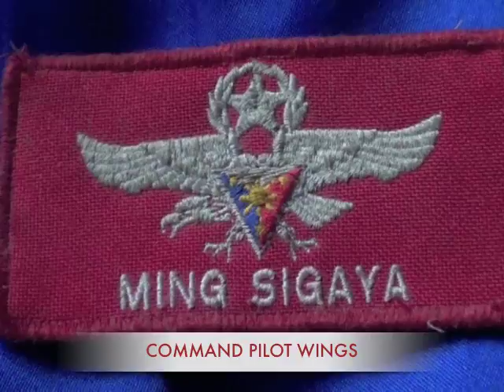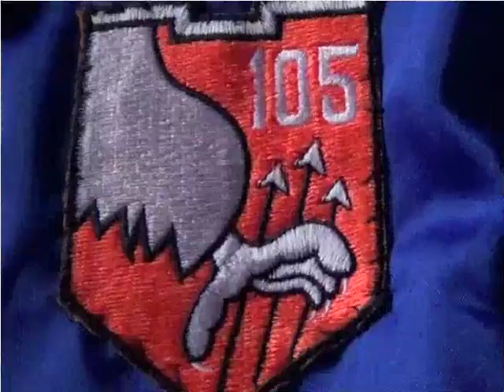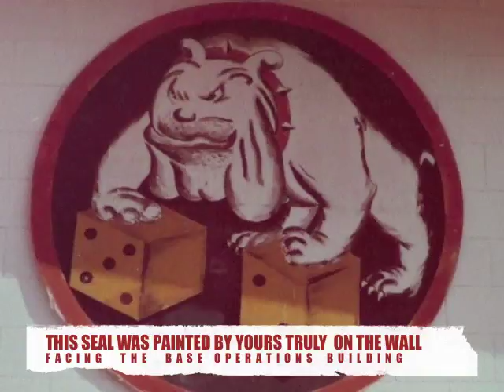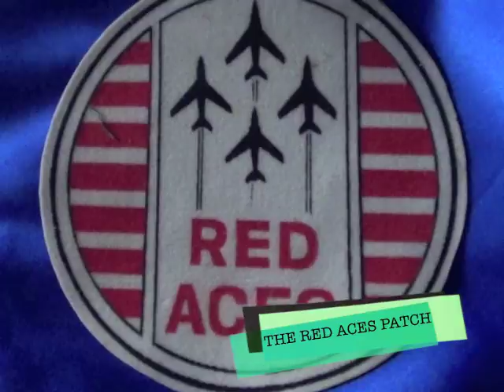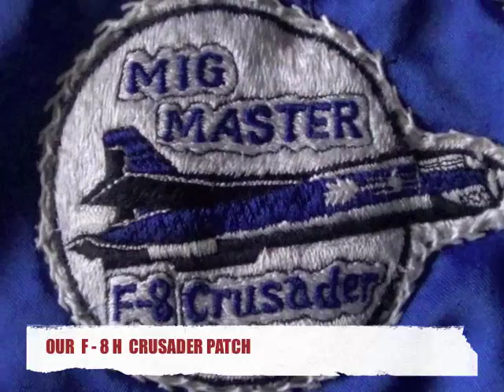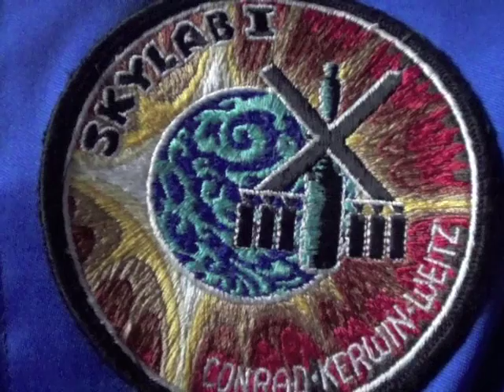SOME OF MY BASA PATCHES & OTHERS